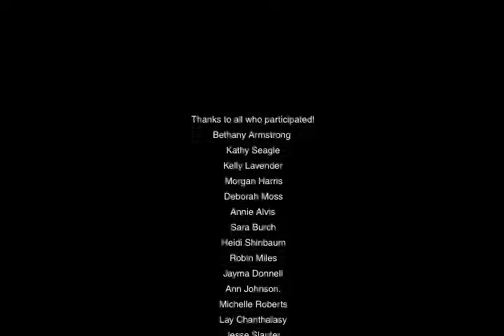Affinion Halloween Bash Flash Mob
Here are some cool coworkers who took the time out of their work days to practice and participate in the dance.